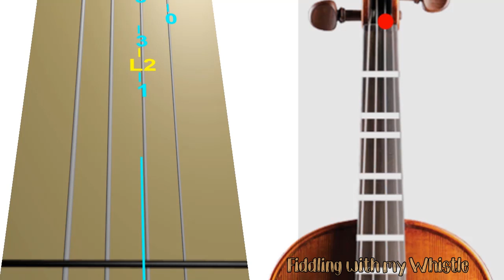Judas Maccabaeus - G F Handel - Suzuki Book 2 - Violin - Play Along Tab Tutorial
Judas Maccabaeus (Chorus from) - G F Handel - Suzuki Book 2 - Violin - Play Along Tab Tutorial